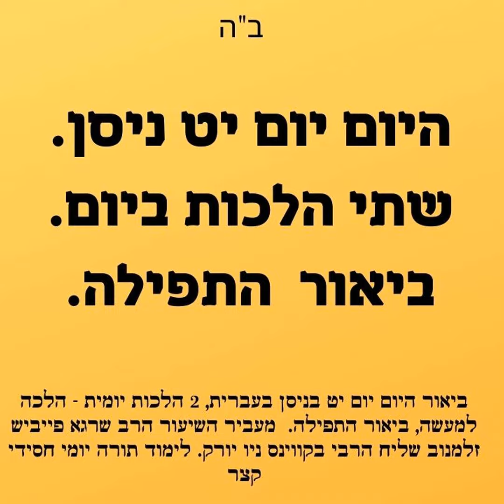היום יום יט ניסן שיעור בעברית ו-2 שתי הלכות ביום וגם ביאורי תפילה 📖 תורה והלכה Hayom Yom in Hebrew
שיעור ליום י"ט ניסן
1. שיעור ביאור בספר היום יום בעברית יט ניסן בעברית
2 שתי הלכות ביום - הלכה יומית למעשה
3. ביאור התפילה - תפילת שחרית

המקור ספר היום יום יט ניסן:
ארבעה לעומר. "גם בשמחה ובצהלה". "שלום עליכם", "אשת חיל", "מזמור לדוד", "דא היא סעודתא", "ויתן לך" אומרים בלחש.

פעם פירש אבי אדמו"ר: "מה נשתנה הלילה - גלות שנמשל ללילה - הזה - האחרון - מכל הלילות - גליות שקדמוהו.

שבכל הלילות אין אנו מטבילין - לשון מירוק נקיון וטהרה - אפילו פעם אחת - לא נגמר המירוק בהם, כי הרי היה אחריהם עוד גלות - הלילה הזה שתי פעמים - מירוק גוף וגילוי הנפש.

שבכל הלילות אנו אוכלים חמץ או מצה - היינו כי גם אחר הגלות, העבודה היא מצד נפש האלקית, מצה ביטול, ומצד נפש הבהמית, חמץ ישות. - הלילה הזה - אחר גלות האחרון - כולו מצה - שיועבר רוח הטומאה.

שבכל הלילות אנו אוכלין שאר ירקות - כל המקנא פניו מוריקות, ובכל הגליות הרבה בחינת בקנאה: קנאת סופרים והדומה - הלילה הזה - אחר גלות האחרון - כולו מרור - קנאה היותר גדולה, על דרך מאמר רבותינו זכרונם לברכה כל צדיק נכווה מחופתו של חברו.

שבכל הלילות אנו אוכלין בין יושבין ובין מסובים - כל הגילוים שעל ידי הגליות - אוכלין - בחינת התענוג, ויש התפשטות התענוג ותענוג העצמי ויש מי שמגיע בעבודתו להתפשטות התענוג ויש לתענוג העצמי - הלילה הזה - אחר גלות האחרון - כולנו מסובין - שכל ישראל יגיעו לבחינת תענוג העצמי.

היום יום יט ניסן
לוח אור זרוע לחסידי חב"ד השיעור כולל בתוכו חסידות, הלכה יומית למעשה ופירוש תפילת שחרית.

✨ מצוה להפיץ! 📲
תָּנָא דְּבֵי אֵלִיָּהוּ זָכוּר לְטוֹב: